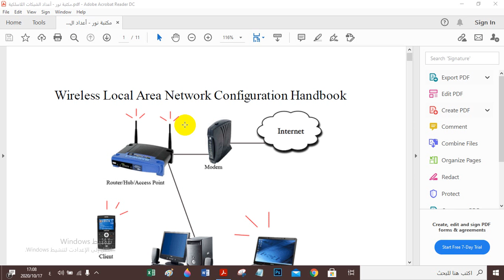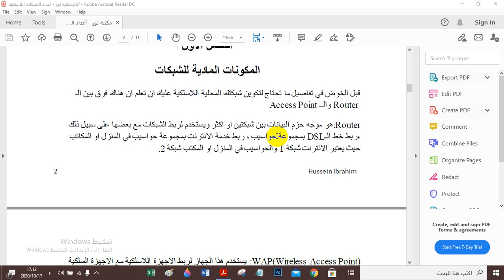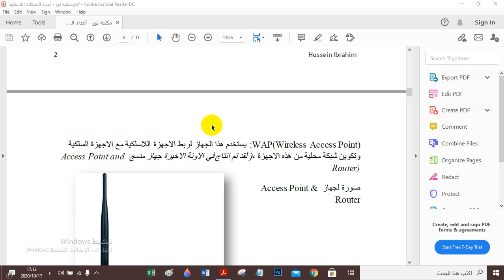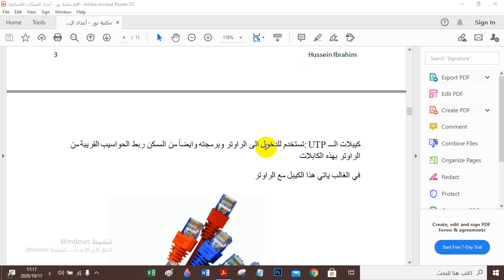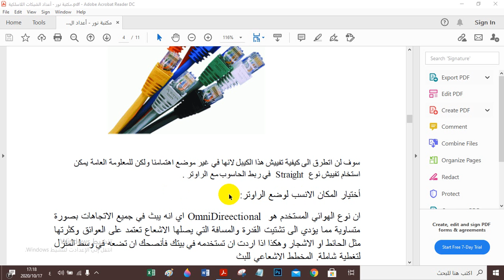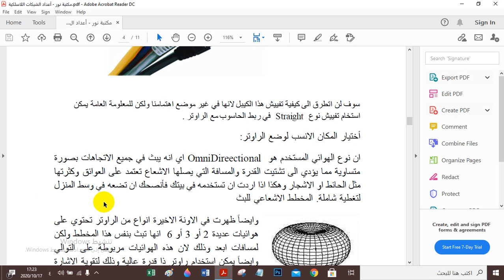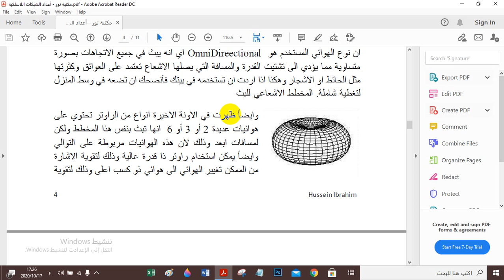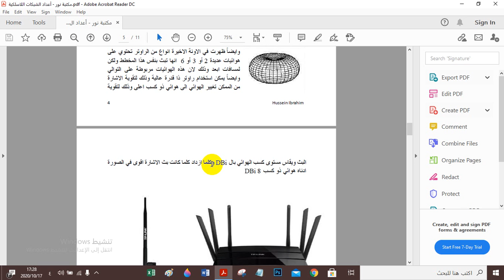مواضيع خاصة في الشبكات 1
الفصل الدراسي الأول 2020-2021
أ.محمود أبوجلمبو
كلية الدراسات المتوسطة